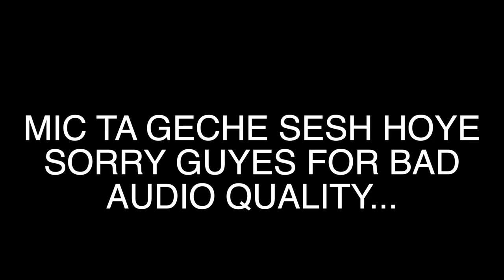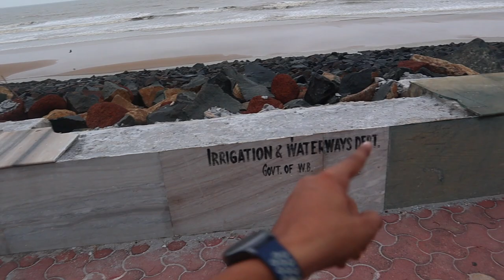Digha After Yash | Kolkata To Digha Bike Trip | Part-2 |saahil vlogs